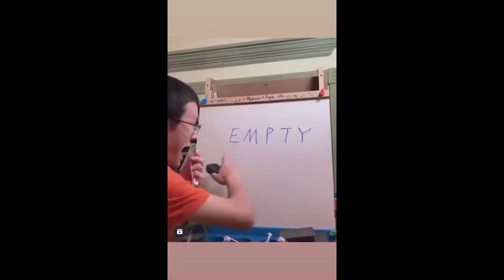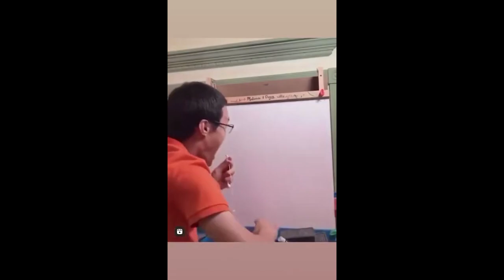【TowiTalk】TOWI KAPAN NIKAH???QNA WITH NGAB TOWI!!!!!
Halo semuanya!
Salam kenal, ya! Aku Tori Naoji!

Vtuber kesayangan kalian yang suka idol dan ayam~

Terimakasih untuk Torirangerz semua yang sudah mengirimkan pertanyaan ke Tori! Tori jawab di video, ya!!!

Maaf ternyata membutuhkan waktu lebih lama:(
Soalnya Towi ngerjain sendiri huhuhu ngedit sendiri huhuhu makan sendiri huhu

Semoga kalian senang ya dengan video ini!~

Krud @krudcreation